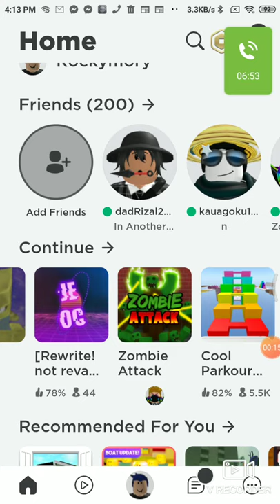lets play zombie attack with rashid|halarious